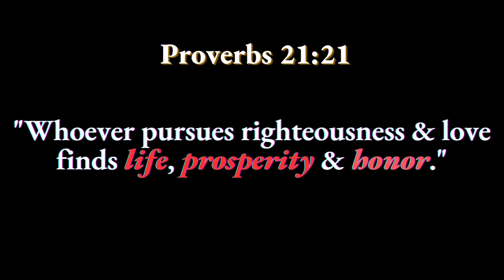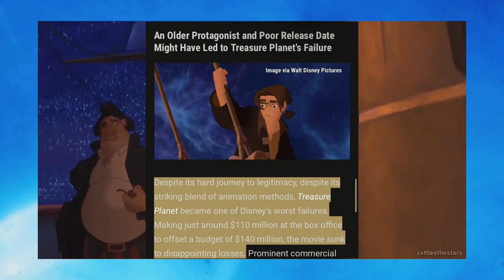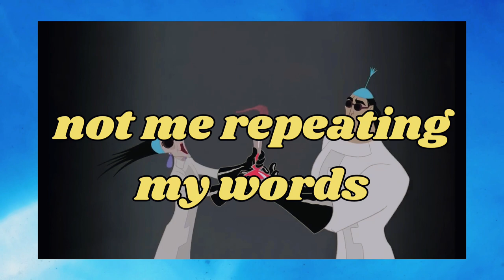Disney Films Ranked WORST to BEST (Post-Renaissance Era)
Hi friends, here is my ranking of the Disney Post Renaissance Era films ranked worst to best in my opinion. Enjoy!!

0:00 Intro
2:34 Chicken Little
4:00 Dinosaur
5:23 Home on the Range
6:40 Bolt
7:50 Brother Bear
9:13 Treasure Planet
10:36 Meet the Robinsons
12:00 The Emperors New Groove
13:23 Atlantis
15:22 Lilo and Stich
17:00 Ending